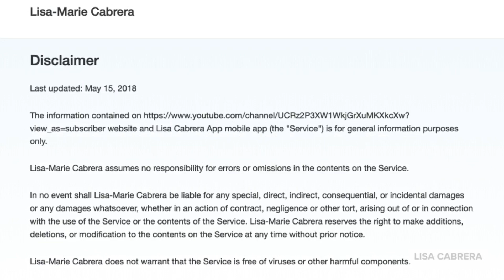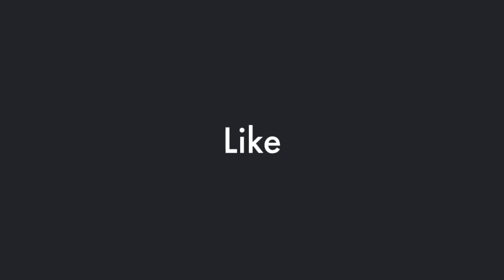Pastor Tony (AntKnee) Spell Knows Who I Am